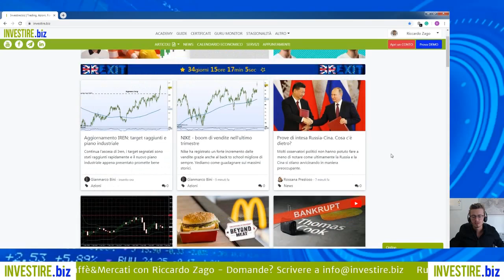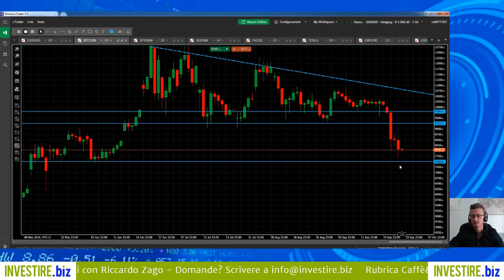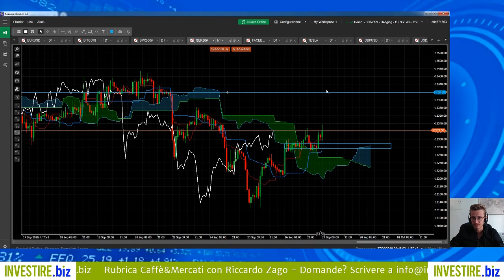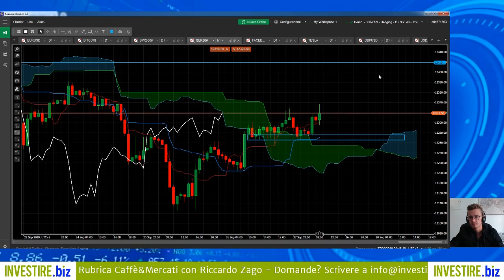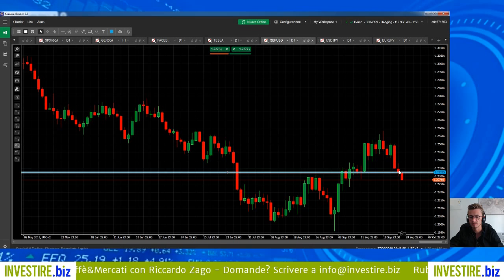Caffè&Mercati - Operatività di breve termine sul DAX